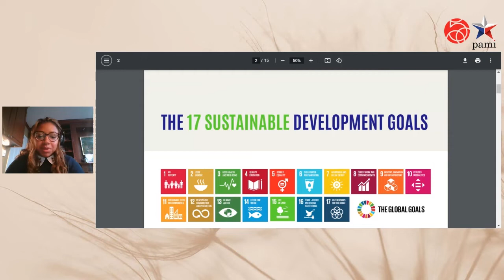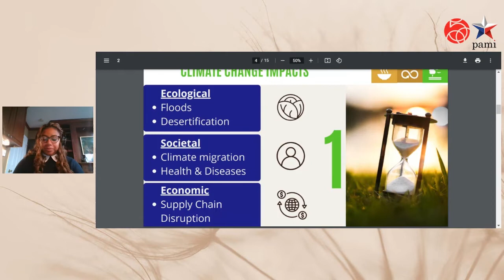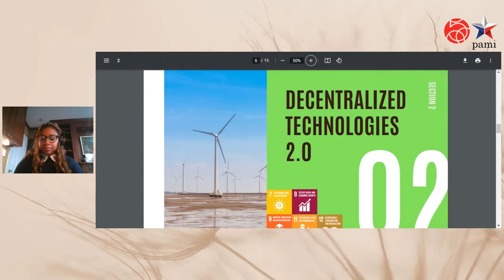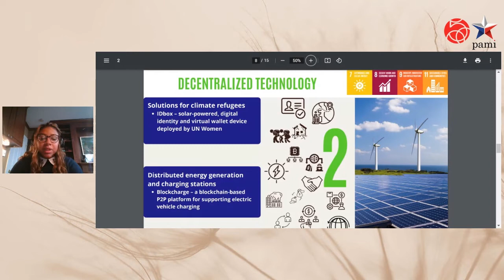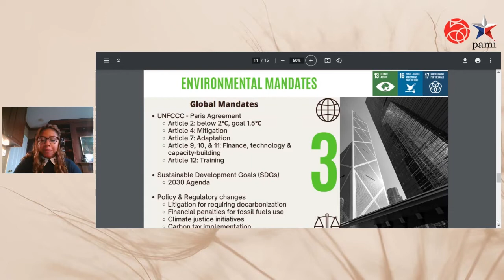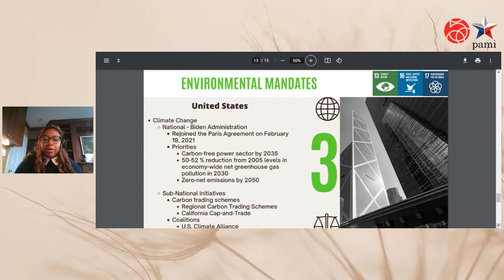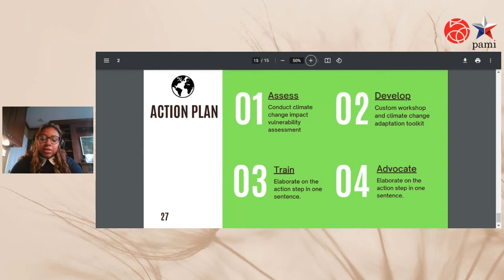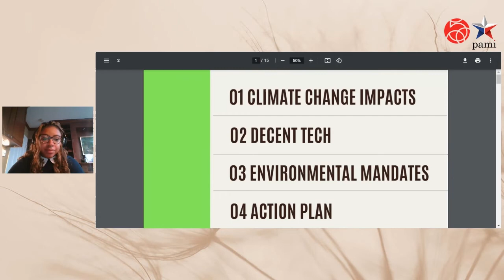PAMI 2021 | Environmental and Social Corporate Governance (ESG) Practices for a Sustainable Future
Keynote speech during Polish American Innovation Bridge 2021.
Asmaa Idrisu, Chief Executive Officer of Inceptima LLC sought to create a company to help organizations use technology to solve problems. Part of that solution was acquiring the knowledge and experience needed to tackle the new challenges of today’s data driven world.